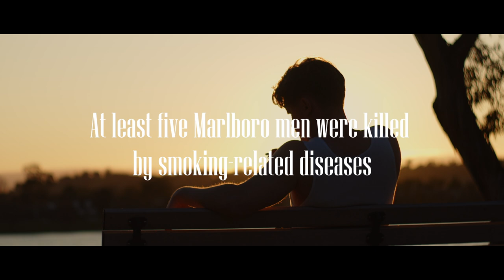Marlboro Man 2023